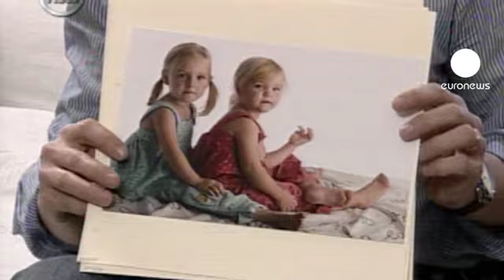Kayıp ikizlerin annesi İtalyan televizyonuna konuştu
İsviçre'de babaları Matthias Schepp'le birlikte evden ayrıldıkları 30 Ocak tarihinden beri kendilerinden haber alınamayan kayıp ikizlerin annesi, İtalyan devlet televizyonunda canlı yayına katıldı.